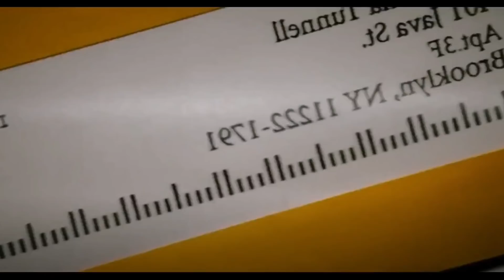ESTUVO CONSCIENTE MIENTRAS LE REALIZABAN UN TRASPLANTE DE C0RAZ0N - Despierto RESUMEN por un gatito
Resumen de la pelicula Despierto o Awake
Un hombre se somete a una operación , todo parece ir bien hasta que descubre que la anestesia no le ha hecho ningún efecto ; se encuentra totalmente inmóvil, sintiendo todo lo que le realizan sin poder hablar.